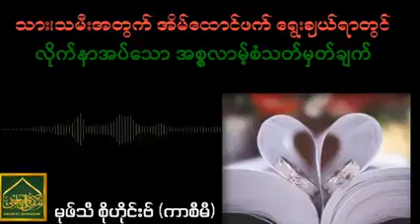သားသမီအတွက်အိမ်ထောင်ဖက်ရွေးချယ်ခြင်း Mufti စိုဟိုင်းဗ်